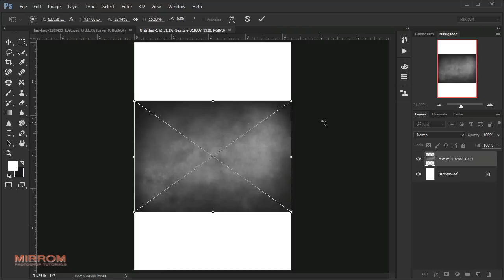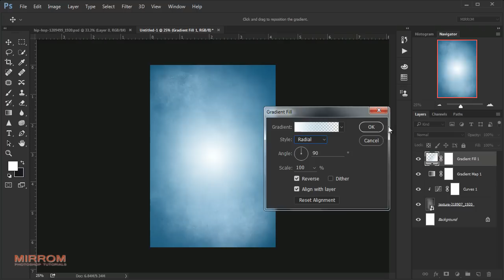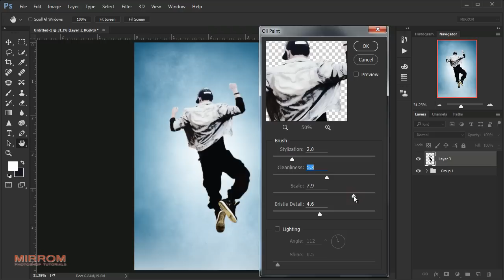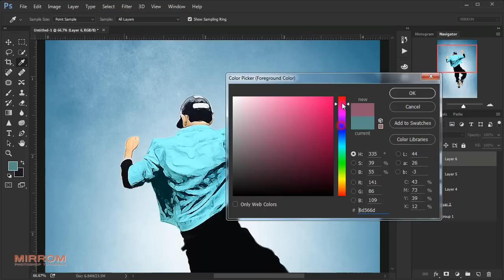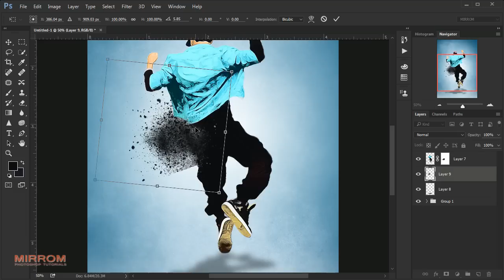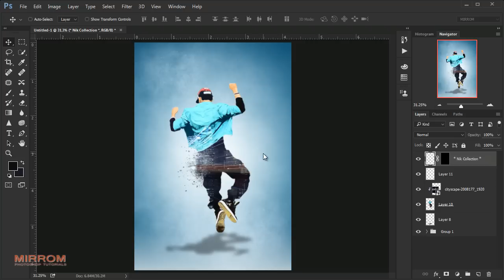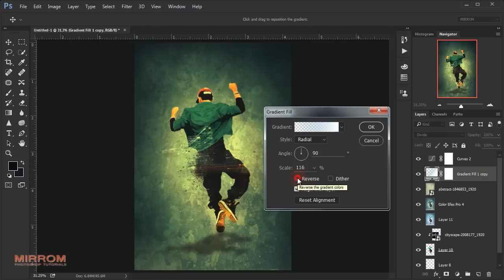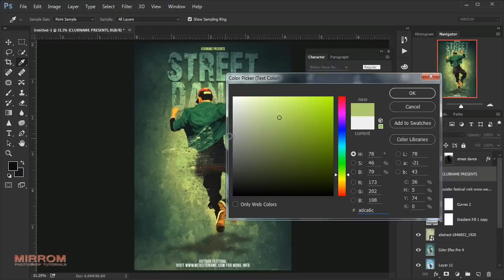How To Create a Street Dance Festival Poster With Photoshop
Today's tutorial, I will show how to create a street dance festival poster with Photoshop.